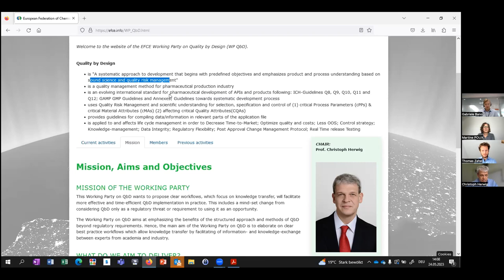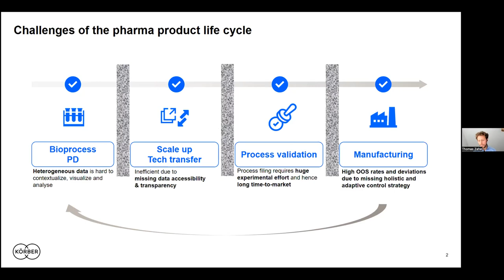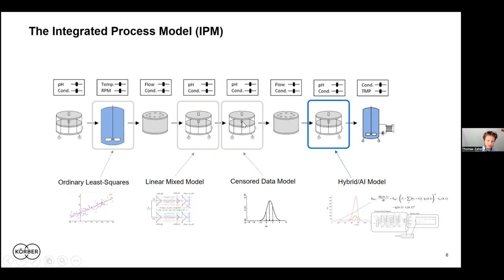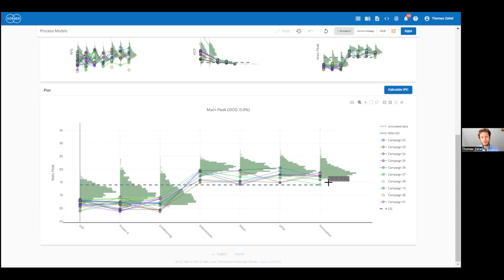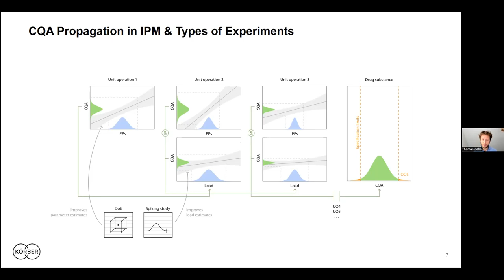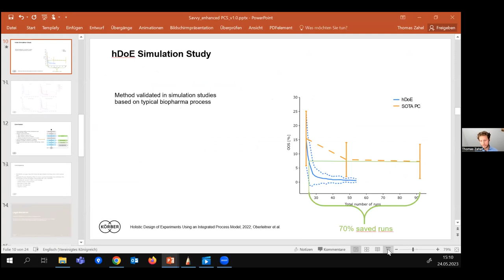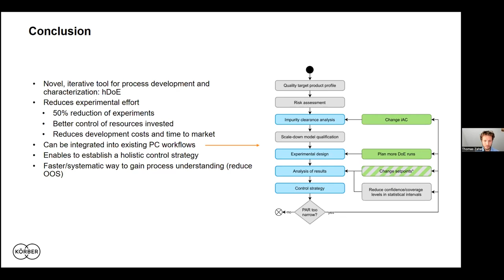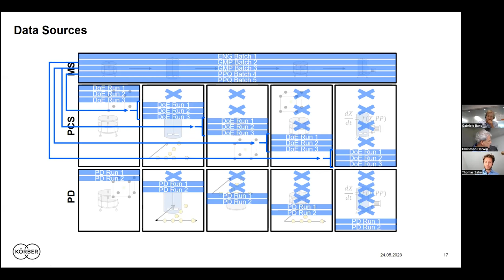Successful implementation of quality by design along the product life cycle – industrial use cases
00:00:00  Welcome and introduction
    Prof. Ch. Herwig, Chair Working Party on Quality by Design, Technical Univ., Wien - Austria
    Giorgio Veronesi, EFCE President

00:07:39  Holistic design of experiments – an accelerated pathway to process understanding
    Dr. Thomas Zahel, PAS-X Savvy Körber Pharma Software, Vienna - Austria

00:34:53  Discussion and conclusion